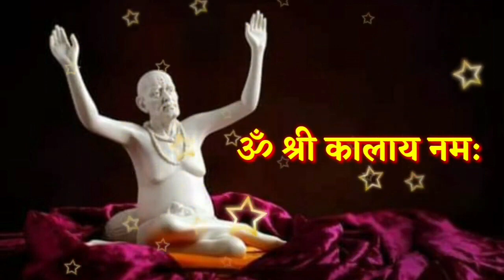28 जून मोठा मंगळवार आजची स्वामी सेवा फक्त 21 वेळेस बोला हा मंत्र Marathi Motivational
28 जून मोठा मंगळवार आजची स्वामी सेवा फक्त 21 वेळेस बोला हा मंत्र Marathi Motivational